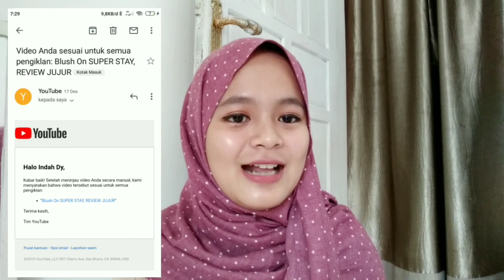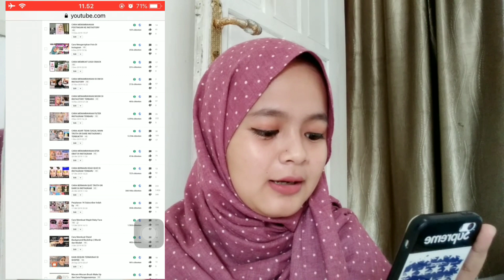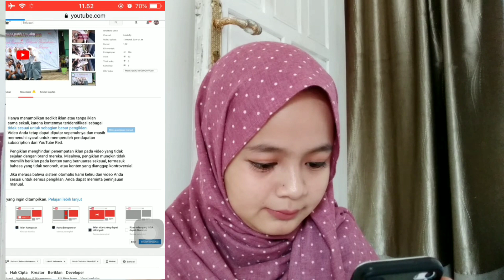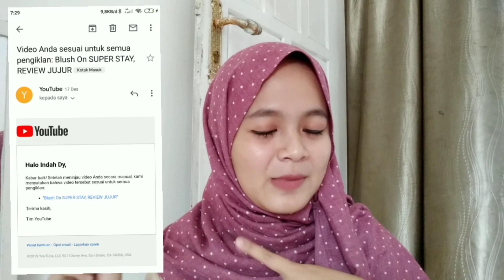CARA MENGATASI DOLLAR BERWARNA KUNING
Nah, untuk perlengkapan filming aku gaes

Kalian yang mau cari perlengkapan filming/video bisa klik link aku ya luv❤️